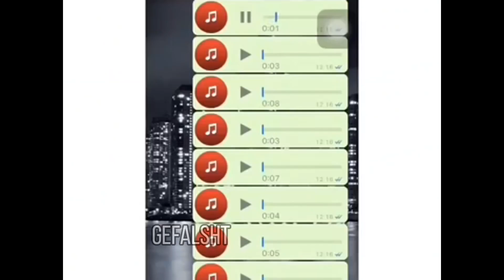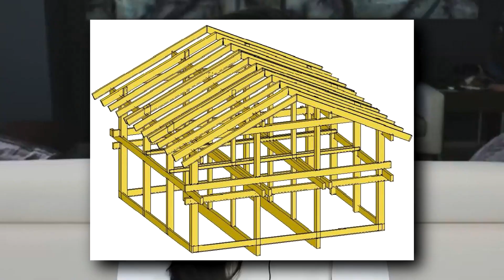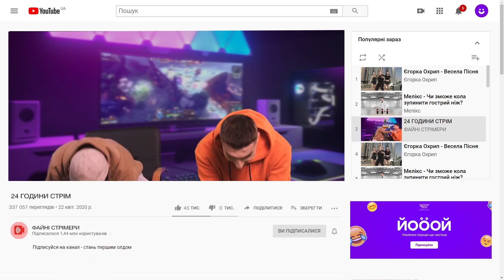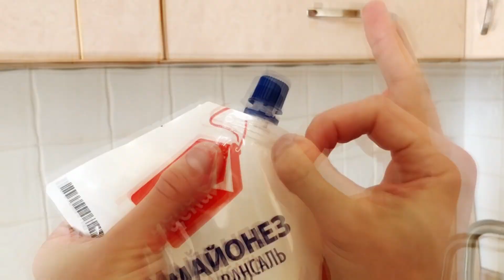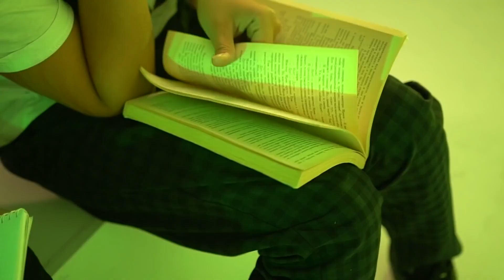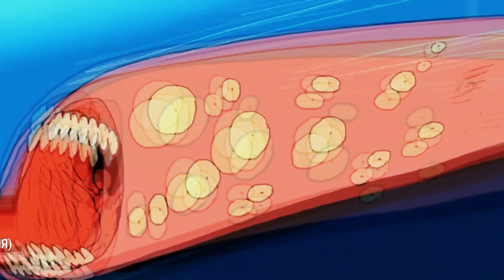ТОП ПАРОДИЙ ПРЕВЗОШЕДШИХ ОРИГИНАЛ 2020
В этом ролике будут все пародии превзошедшие оригинал в 2020-ом году. Без лишних предисловий, давайте посмотрим и немного посмеёмся.
Нажатие кнопки “Еще” увеличивает навык “Внимательность” на 1
Таймкоды:
00:00 Introduction
00:59 Моргенштерн -Cadillac
03:58 MORGENSTERN-Айс
05:21 Slawa Marlow: Снова я напиваюсь
06:35 Rakhim -Fendi
07:13 Dabro Юность
08:42 Клава Кока & NILETTO - Краш
10:07 LITTLE BIG - HYPNODANCER
12:01 MIA BOYKA & ЕГОР ШИП - ПИКАЧУ
13:02 RASA - Пчеловод
15:00 Conclusion

MORGENSHTERN & Элджей - Cadillac
Даня Милохин - Обращение к 2020 году
CADILLAC (ЛУЧШАЯ ПАРОДИЯ) - MORGENSHTERN & Элджей | Magic Five
CADILLAC (ПАРОДИЯ) - MORGENSHTERN & Элджей | КИБЕРТРАК
Gefalsht - КАДИЛЛАК ТУРБО РЕМИКС
RX4D - Новый Core i5 (feat. intelboy)
RX4D - Лучше купи Ryzen (feat. Tessa Amd)
Rat TV feat. zerodovich - Cockdillac (Right Version)
MORGENSTERN-ICE
Gefalsht - АЙС ТУРБО РЕМИКС
MORGENSHTERN - ICE Священник Пародия
MORGENSHTERN - ICE (feat. ANIMALS)
ВЕЛЯ feat. ЛЮСИК - ЭЙС
Slawa Marlow: Снова я напиваюсь
Жора Князь - Снова я напиваюсь
Жора Князь - Rolls Royce

Rakhim -Fendi
Dabro Юность
Клава Кока & NILETTO - Краш
«КРАШ» голосом КРОША (Клава Кока & NILETTO)
Клава Кока & NILETTO - Краш КС
LITTLE BIG - HYPNODANCER
MIA BOYKA & ЕГОР ШИП - ПИКАЧУ
RASA - Пчеловод